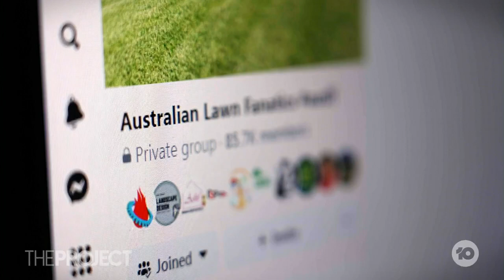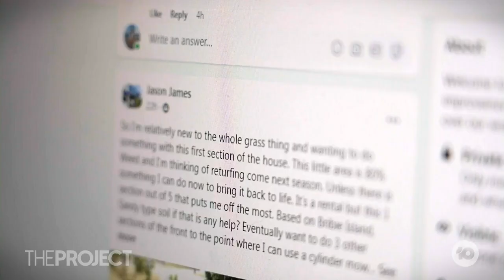Thousands Of Aussies Obsessed With Lawns After The Pandemic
The pandemic led to loads of new hobbies and habits, including bread-baking and becoming an expert in true crime, thanks to the many binge-able documentaries. And it seems more than a few Australians came out of it with a serious obsession with lawns.